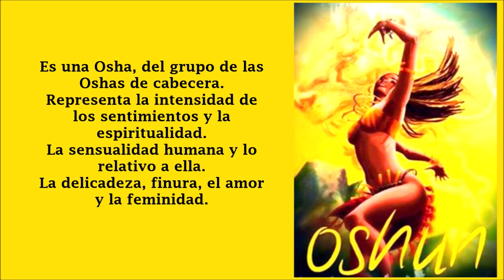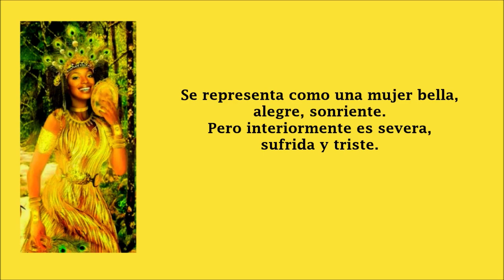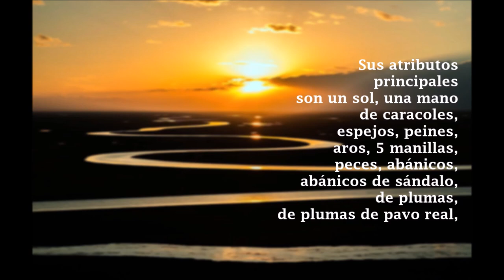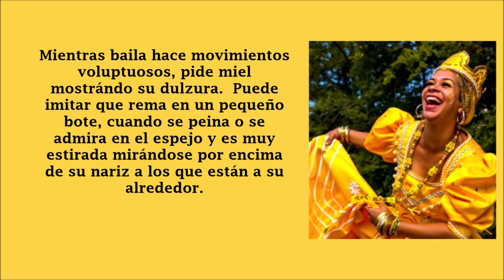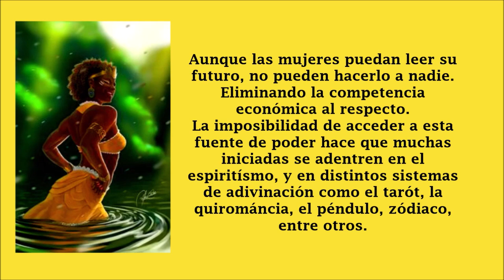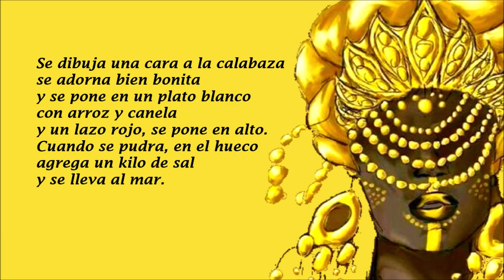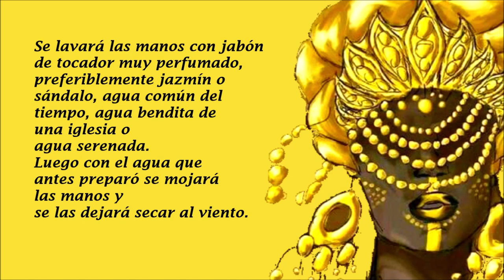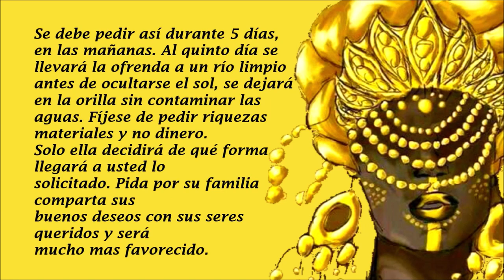Oshún - Ore Yèyé O!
Oshún -  “Ore Yèyé o!!!”  - ¡Llamémos la benevolencia de la Madre!

04:37 Rituales con Oshún para tener dinero y prosperidad